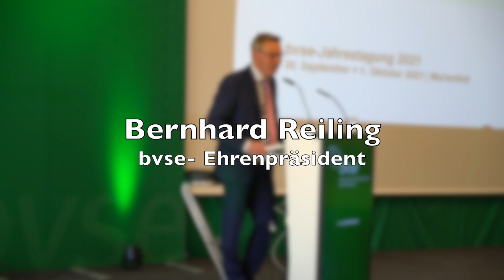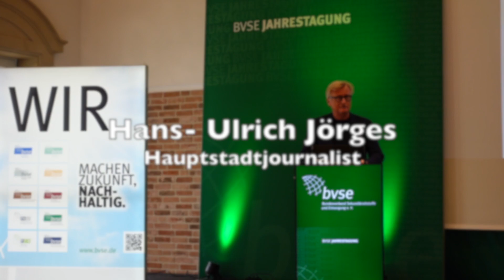bvse sieht politischen Neuanfang als „Chance für unsere Branche“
Mehr als 350 Teilnehmer der bvse-Jahrestagung 2021 sehen sich als Teil der Lösung für mehr Kreislaufwirtschaft und Klimaschutz ...